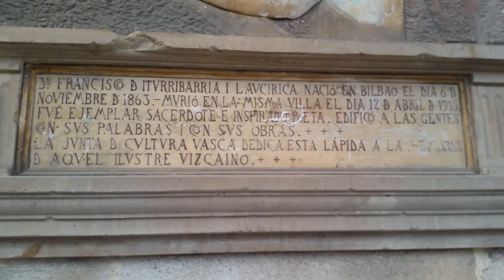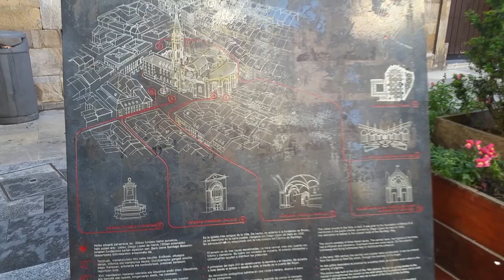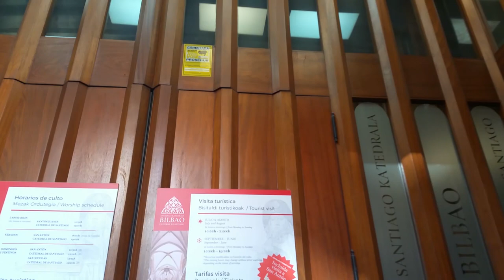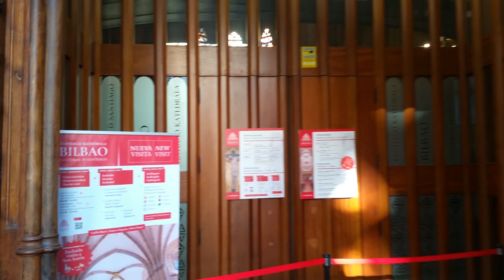Walking tour Bilbao Spain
Wander through the heart of the old town.Contemplate the churches. A walk through old Town of Bilbao.